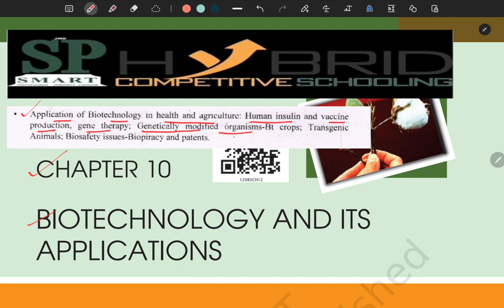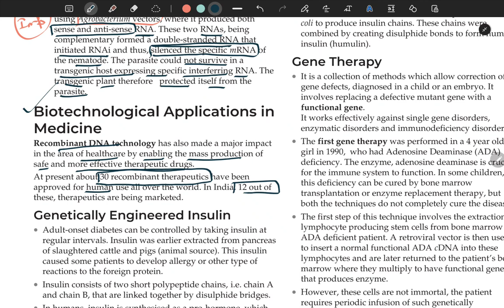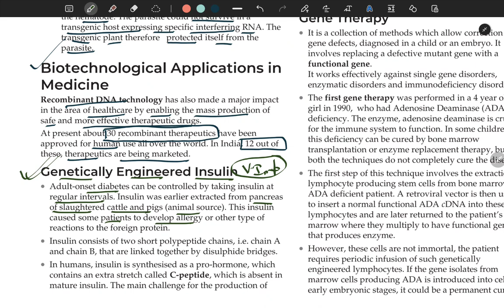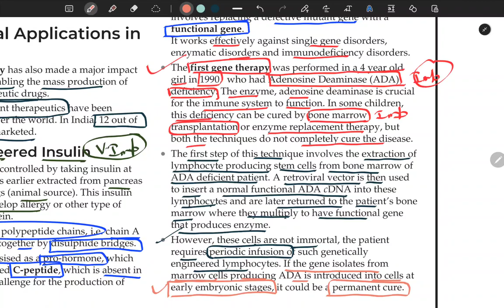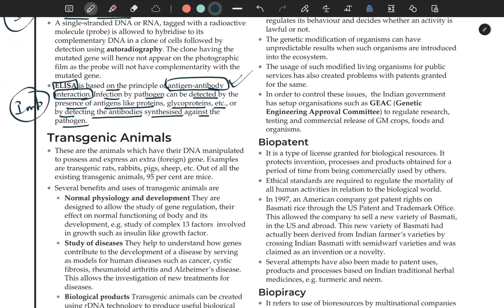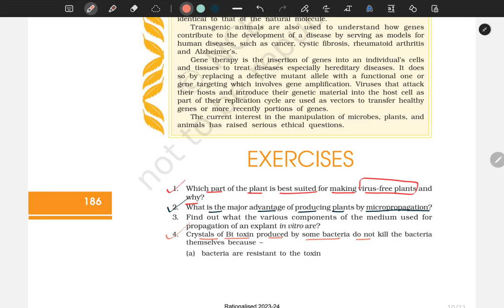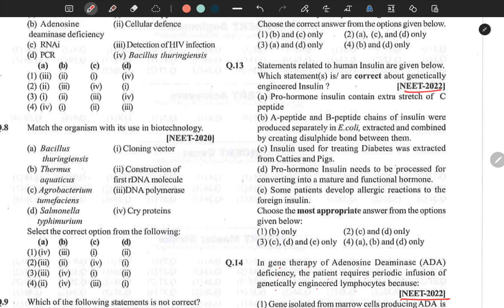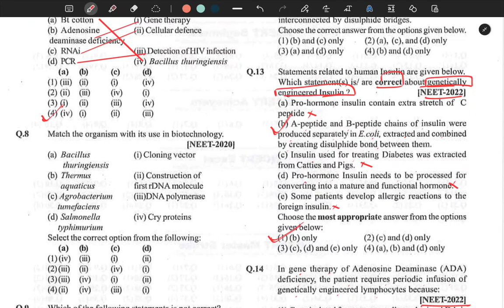DAY 23 | NEET | NCERT+PYQs | CHAP 10 | BIOTECHNOLOGY AND ITS APPLICATIONS | 12TH | BIO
neetbiology 2023-24